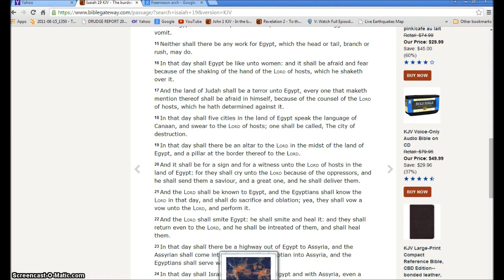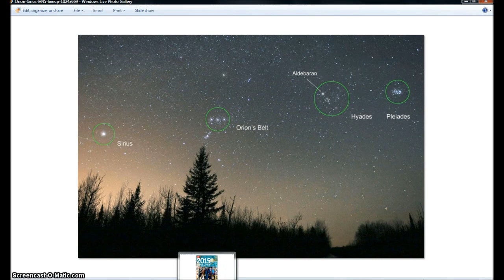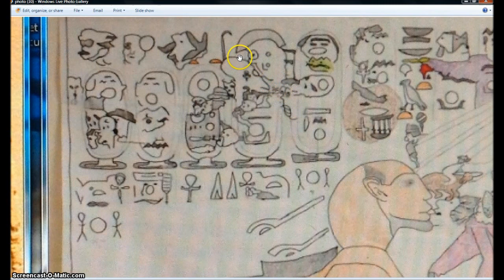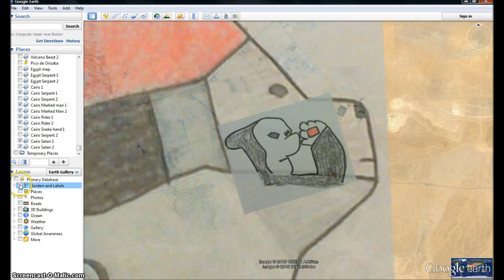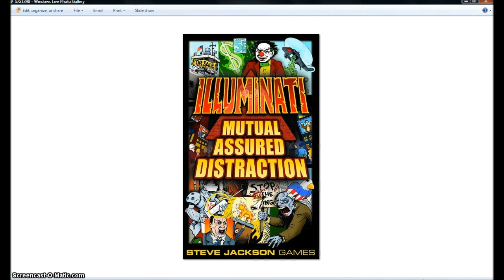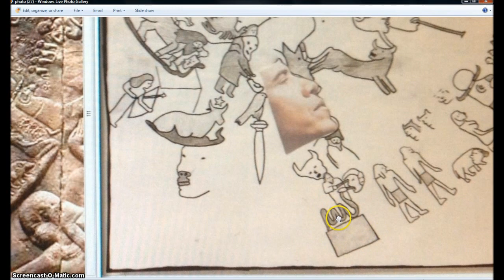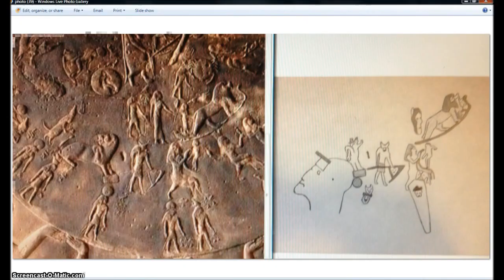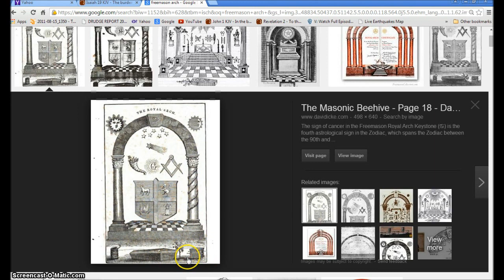Cairo Egypt Maps out the NWO Beast. Illuminati Freemason Symbolism.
An investigative look into the Area around Cairo Egypt showing the NWO beast rising with the Mark of the Beast .
Isaiah 19 King James Version (KJV)

19 The burden of Egypt. Behold, the Lord rideth upon a swift cloud, and shall come into Egypt: and the idols of Egypt shall be moved at his presence, and the heart of Egypt shall melt in the midst of it.

2 And I will set the Egyptians against the Egyptians: and they shall fight every one against his brother, and every one against his neighbour; city against city, and kingdom against kingdom.

3 And the spirit of Egypt shall fail in the midst thereof; and I will destroy the counsel thereof: and they shall seek to the idols, and to the charmers, and to them that have familiar spirits, and to the wizards.

4 And the Egyptians will I give over into the hand of a cruel lord; and a fierce king shall rule over them, saith the Lord, the Lord of hosts.

5 And the waters shall fail from the sea, and the river shall be wasted and dried up.

6 And they shall turn the rivers far away; and the brooks of defence shall be emptied and dried up: the reeds and flags shall wither.

7 The paper reeds by the brooks, by the mouth of the brooks, and every thing sown by the brooks, shall wither, be driven away, and be no more.

8 The fishers also shall mourn, and all they that cast angle into the brooks shall lament, and they that spread nets upon the waters shall languish.

9 Moreover they that work in fine flax, and they that weave networks, shall be confounded.

10 And they shall be broken in the purposes thereof, all that make sluices and ponds for fish.

11 Surely the princes of Zoan are fools, the counsel of the wise counsellors of Pharaoh is become brutish: how say ye unto Pharaoh, I am the son of the wise, the son of ancient kings?

12 Where are they? where are thy wise men? and let them tell thee now, and let them know what the Lord of hosts hath purposed upon Egypt.

13 The princes of Zoan are become fools, the princes of Noph are deceived; they have also seduced Egypt, even they that are the stay of the tribes thereof.

14 The Lord hath mingled a perverse spirit in the midst thereof: and they have caused Egypt to err in every work thereof, as a drunken man staggereth in his vomit.

15 Neither shall there be any work for Egypt, which the head or tail, branch or rush, may do.

16 In that day shall Egypt be like unto women: and it shall be afraid and fear because of the shaking of the hand of the Lord of hosts, which he shaketh over it.

17 And the land of Judah shall be a terror unto Egypt, every one that maketh mention thereof shall be afraid in himself, because of the counsel of the Lord of hosts, which he hath determined against it.

18 In that day shall five cities in the land of Egypt speak the language of Canaan, and swear to the Lord of hosts; one shall be called, The city of destruction.

19 In that day shall there be an altar to the Lord in the midst of the land of Egypt, and a pillar at the border thereof to the Lord.

20 And it shall be for a sign and for a witness unto the Lord of hosts in the land of Egypt: for they shall cry unto the Lord because of the oppressors, and he shall send them a saviour, and a great one, and he shall deliver them.

21 And the Lord shall be known to Egypt, and the Egyptians shall know the Lord in that day, and shall do sacrifice and oblation; yea, they shall vow a vow unto the Lord, and perform it.

22 And the Lord shall smite Egypt: he shall smite and heal it: and they shall return even to the Lord, and he shall be intreated of them, and shall heal them.

23 In that day shall there be a highway out of Egypt to Assyria, and the Assyrian shall come into Egypt, and the Egyptian into Assyria, and the Egyptians shall serve with the Assyrians.

24 In that day shall Israel be the third with Egypt and with Assyria, even a blessing in the midst of the land:

25 Whom the Lord of hosts shall bless, saying, Blessed be Egypt my people, and Assyria the work of my hands, and Israel mine inheritance.

Hallelujah.